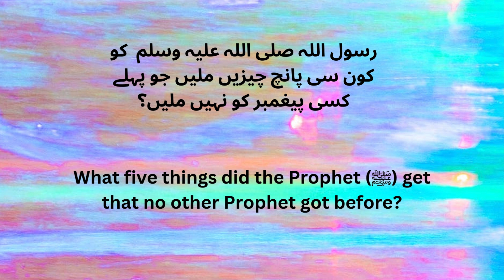five things the Prophet ﷺ got